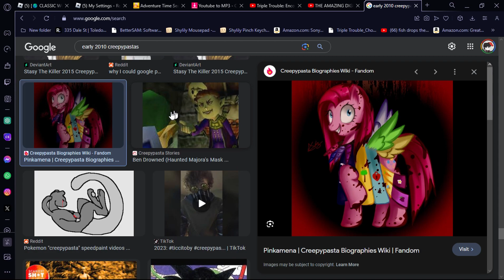another roblox filler video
just until the newest video comes out, was planning for halloween but i dont think its gonna be around then :(